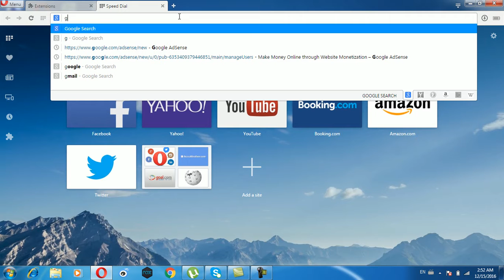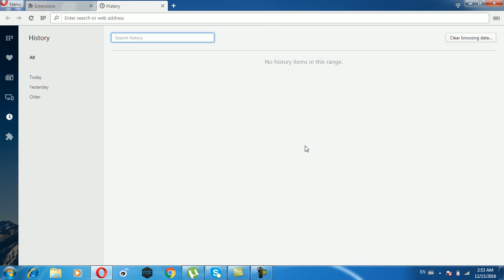Quick Way How to Clear History In Opera Browser 2016